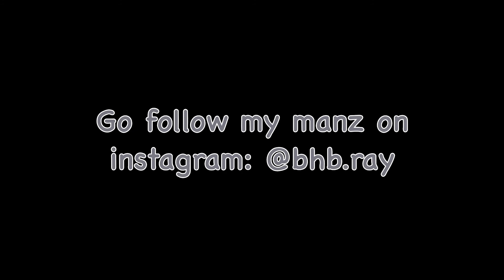First Ever 1on1 IRL Basketball On My Channel !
In this video Spivey Got Sauce plays 1on1 IRL Basketball with his friend @bhb.ray (Instagram)